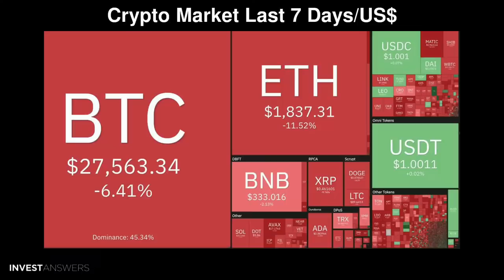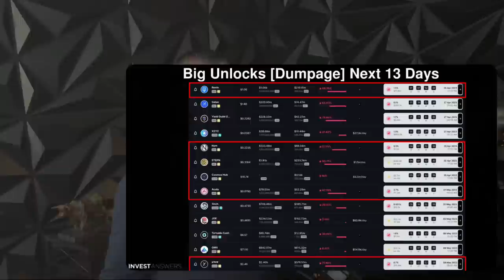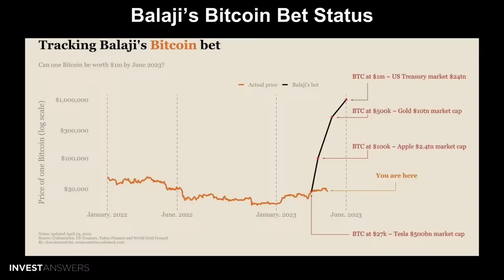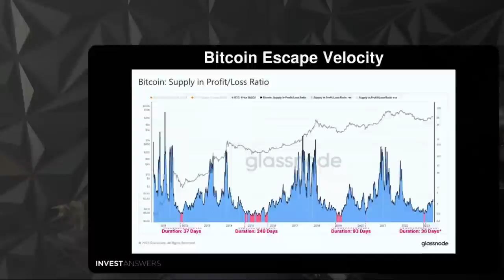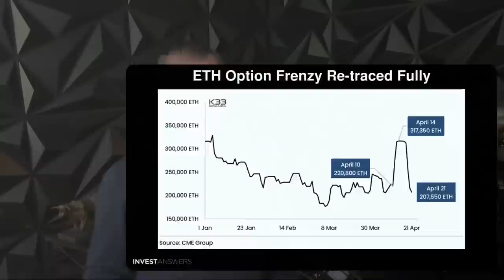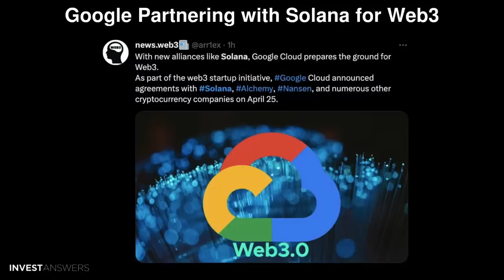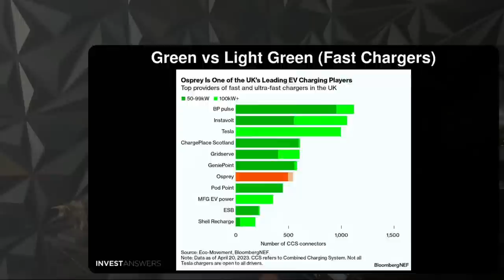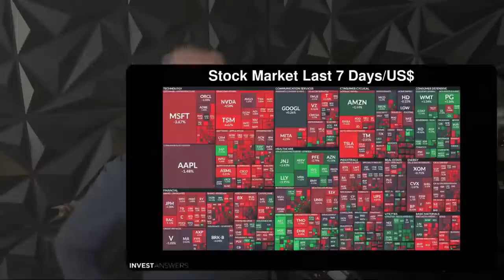Is Crypto Dead? The Good, Bad & Ugly of Crypto in 2023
0:00 Introduction
00:55 Short on Time?
01:32 The Ugly
01:40 Crypto Market Last Week/Bitcoin
02:11 Crypto Market Last 7 Days/US$
03:00 Crypto Is Dead Story
03:17 Crypto is Dead in America - Meanwhile America
04:13 Chamath Spac Returns
05:08 Spac Reminder
05:47 Google Launches Web3 Accelerator
07:27 Bitcoin Adoption More Than Doubles
07:53 Big Unlocks [Dumpage] Next 13 Days
08:40 No Sugar Sherlock!
09:22 CDS on US 1 year Sovereign Bonds
11:15 In Armageddon News: $FRC Shaking Fed Up
12:28 The Good
12:33 Balaji’s Bitcoin Bet Status
13:23 Bear Market Drawdown Rebound Status
15:18 Bitcoin Cup and Handle Target = $42K
17:14 We Are here
18:45 Bitcoin Escape Velocity
19:56 A Supply Foundation Below
21:26 BTC Deribit Option Action for Sep 29th 2023
22:44 Bitcoin Season Is Still On - New Record at 8
23:07 In Decoupling News: Nasdaq vs Bitcoin
23:38 Fear & Greed Still Greedy And Holding
24:10 ETH Option Frenzy Re-traced Fully
25:27 ETH Withdrawals = Deposits
26:10 Memes Killing ETH
27:08 Bitcoin Ordinals on Fire - Blur Bombing!
28:06 MATIC also Hit
29:15 Solana NFTs Topping Ethereum Top Names
29:54 Google Partnering with Solana for Web3
30:24 Solana Q1 Report Out
32:14 DAU’s Moving Around Rapidly
32:59 Detailed Flows by Asset
33:59 SCP Dev Activity
34:58 Model Y a Screaming Buy
36:02 Green vs Light Green (Fast Chargers)
37:08 And…. BYD does not make more BEVs
37:45 DXY Run Thru May then Tanks - Risk Rises Sep
38:48 Disinflation - Core is Last To Fall
39:48 US College Fees Falling
41:23 The Bad
41:28 Digital Asset Fund Flows - Down Again
41:55 Stock Market Last 7 Days/US$